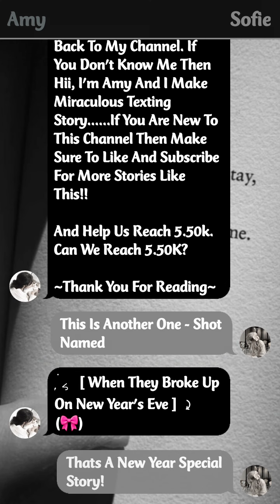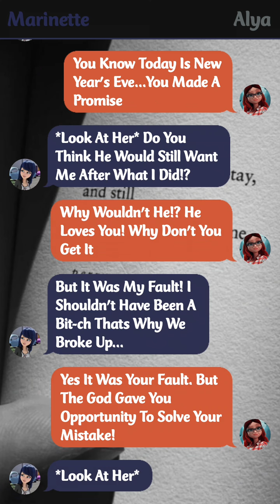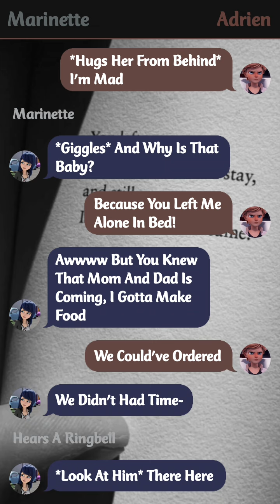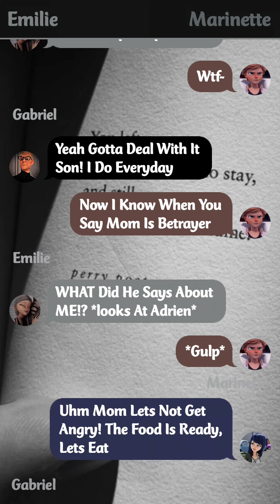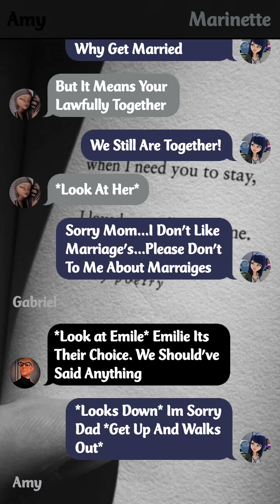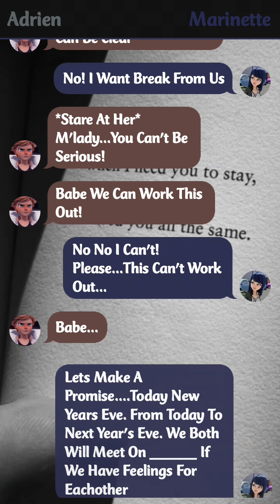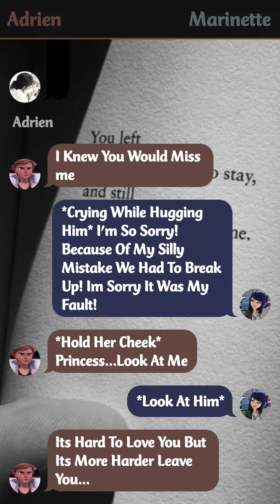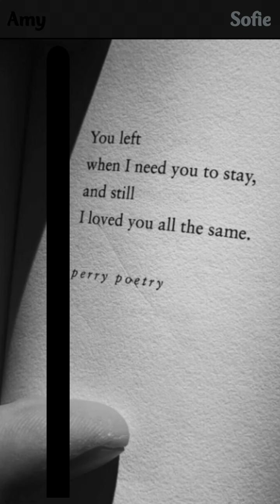When They Broke Up At New Year's Eve || One - Shot || New Year Special || mlb texting story